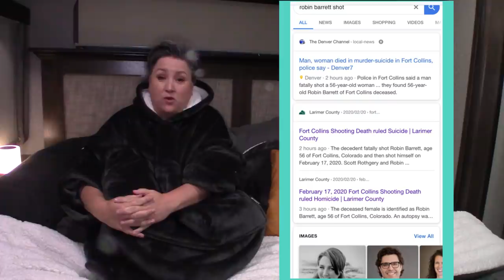NEW View Q! Rumors, RV Heat Hack, Full-Time RV LIVING, Solar Money Skeptics, and more! I'm still ...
Happy Sunday!
Welcome to a new Sunday morning View Q where I answer your questions about my full-time RV life.
Today I'll address the lingering rumors of my death (gulp!), how to stay warm in freezing temps in your RV, if I got my solar for free, the cost of living full time on the road, and more!

🛒CHECK OUT ALL ROBIN'S MUST-HAVE NOMAD GEAR RECOMMENDATIONS HERE (including today's Hoodie and bedding!)
🔴Read Robin's latest bestseller: WORK FROM HOME WHILE YOU ROAM: The Ultimate Guide to Jobs that Can Be Done from Anywhere:
✅READ ROBIN'S OTHER BESTSELLER, Be A Nomad Change Your Life